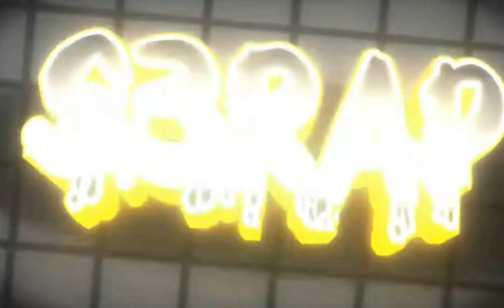Kick The Buddy In Melon Playground